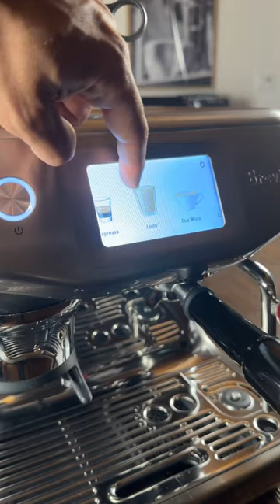Cappuccino - Sage / Breville Barista Touch Impress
Super easy worflow for Cappuccino  with the Sage / Breville Barista Touch Impress